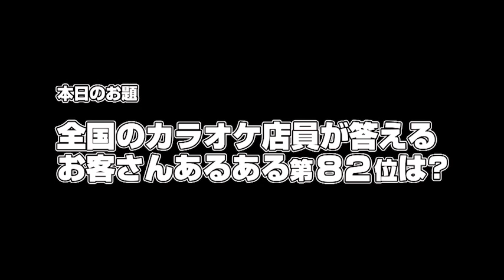ゴールデンボンバー 「ゴールデン名曲劇場～木曜に金爆～」第2回 番組ON AIR version（ゲスト：ISSAさん）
ゴールデンボンバーと豪華ゲストが繰り広げる、
爆笑！カラオケ音楽番組！
「ゴールデン名曲劇場～木曜に金爆～」
第2回ゲスト：ISSAさん

「YouTube」では、番組ON AIR versionの映像を公開！
※TVにて放送された映像と同じ映像です。
※この動画は旧チャンネルにて2014年12月18日から公開されていた動画です。

■東京スキヤキTVでは（未公開映像含むロングversion）の配信も！
　※有料会員のみ閲覧可能。

ーーーーー
旧チャンネルでの同動画の再生回数：14万再生